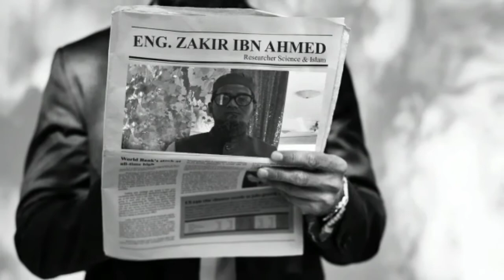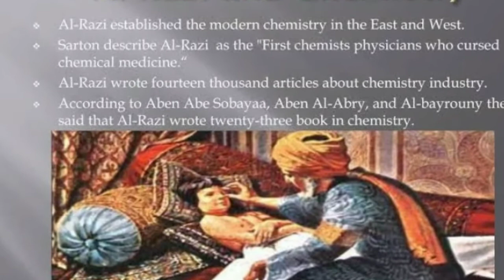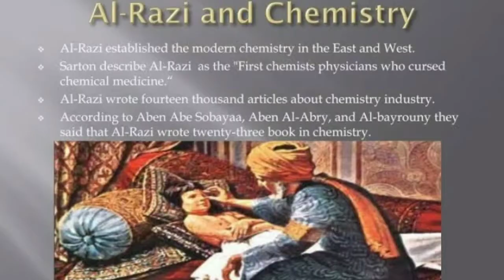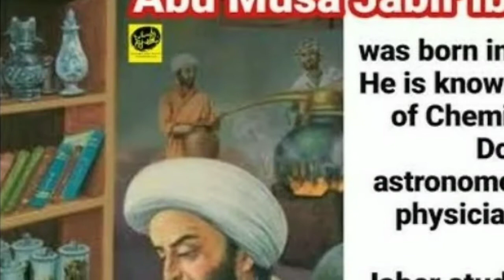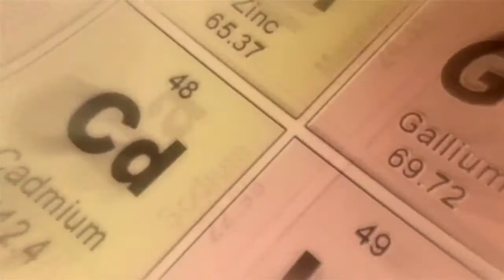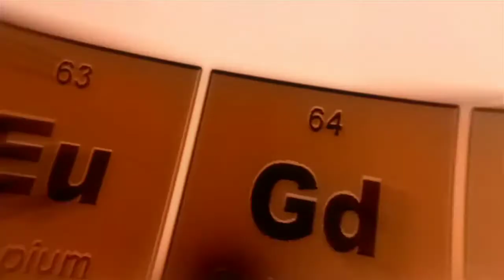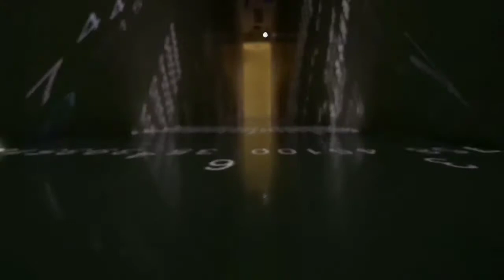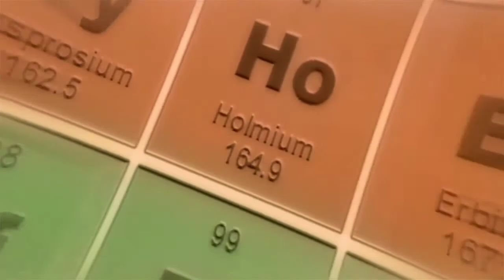বিজ্ঞান চর্চায় মুসলিম বিজ্ঞানীর অবদান!!! – Lecture by Eng. Zakir Ibn Ahmed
আল্লাহ যার কল্যাণ চান, তাকে দ্বীনের জ্ঞান দান করেন। (বুখারী)
@@@বিজ্ঞানীদের নোবেল প্রাইজ দেওয়া চলছে। ইউরোপ-আমেরিকা মানুষ বিজ্ঞান চর্চায় এগিযে যাচ্ছে, এই নোবেল প্রাইজ যেন সেই কথাই প্রকাশ করতে চায়। কবিতায় বলেছে- ‘হে পশ্চাৎপদ মোল্লা মৌলভী তোরা কবে হবি বিজ্ঞানমুখী’?
কি সুন্দর কথা। মোল্লা-মৌলভীদের বিজ্ঞানমুখী হতে বলে। অথচ ইতিহাস সাক্ষী দেয়, ইউরোপে যে বিজ্ঞান চর্চা হয়েছিলো তার শুরু ছিলো ১৭শ’ শতাব্দী থেকে। ১৭শ’ শতাব্দীর পূর্বে পশ্চিমাদের মধ্যে তেমন বিজ্ঞানীর অস্তিত্ব পাওয়া যায় না। এ জন্য তারা দাবি করে, ১৭’ শতাব্দী থেকে নাকি আধুনিক বিজ্ঞানের সূচনা! উইলিয়াম গিলবার্ট, কেপলার, গ্যালিলিও, স্নেল, বাইসেল প্যাসকেল, রবার্ট বয়েল, রবার্ট হুক, আইজাক নিউটন সবাই যেন ১৭শ’ শতাব্দীতে এসে হঠাৎ করে টপ টপ করে পড়া শুরু করে। রহস্যটা কি?
অথচ মুসলিম বিজ্ঞানীদের সময়টা দেখুন-
মুসলিম বিজ্ঞানী ইবনে খালদুন (১৩৩২ – ১৪০৬) খ্রিস্টাব্দ
মুসলিম বিজ্ঞানী ইবনে আল বাইতর (১১৯৭ – ১২৪৮) খ্রিস্টাব্দ
মুসলিম বিজ্ঞানী ইবনে রুশদ (১১২৬– ১১৯৮) খ্রিস্টাব্দ
মুসলিম বিজ্ঞানী ইবনে যুহর (১০৯১ – ১১৬১) খ্রিস্টাব্দ
মুসলিম বিজ্ঞানী ওমর খৈয়াম (১০৪৮ – ১১৩১) খ্রিস্টাব্দ
মুসলিম বিজ্ঞানী ইবনে আল হাইথাম (৯৬৫ – ১০৪০) খ্রিস্টাব্দ
মুসলিম বিজ্ঞানী ইবনে সিনা (৮৯০ – ১০৩৭) খ্রিস্টাব্দ
মুসলিম বিজ্ঞানী আল বাত্তানি (৮৫৮ – ৯২৯) খ্রিস্টাব্দ
মুসলিম বিজ্ঞানীর আবু নাসের আল ফারাবি (৮৭২-৯৫০) খ্রিস্টাব্দ
মুসলিম বিজ্ঞানীর আবু বরক আল রাজী (৮৬৫ –৯২৫) খ্রিস্টাব্দ
মুসলিম বিজ্ঞানী ইবনে কুরা (৮২৬- ৯০১) খ্রিস্টাব্দ
মুসলিম বিজ্ঞানী আব্বাস ইবনে ফিরনাস (৮১০-৮৮৭) খ্রিস্টাব্দ
মুসলিম বিজ্ঞানী আল কিন্দি (৮০১-৮৭৩) খ্রিস্টাব্দ
মুসলিম বিজ্ঞানী মুসা আল খোয়ারিজমি (৭৮০-৮৫০) খ্রিস্টাব্দ
মুসলিম বিজ্ঞানী জাবির ইবনে হাইয়ান (৭২২-৮০৪) খ্রিস্টাব্দ
তারমানে মুসলমানরা যখন জ্ঞান-বিজ্ঞানের শীর্ষে, তখন ইউরোপ অজ্ঞতার গাঢ় অন্ধকারে। কিন্তু কিভাবে পেলো ইউরোপীয়রা সেই জ্ঞান বিজ্ঞানের ছোয়া, আসুন দেখি-
১) বাগদাদ পতন: ১২৫৮ সালে হালাগু খান মুসলিম জ্ঞান বিজ্ঞানের কেন্দ্রবিন্দু বাগদাদ নগরীতে ধ্বংসযজ্ঞ চালায়। ধ্বংস করে মুসলিম জ্ঞান বিজ্ঞানের কেন্দ্র বাইতুল হিকমাহ লাইব্রেরী। এই লাইব্রেরী থেকে মুসলমানদের অনেক জ্ঞান-বিজ্ঞান গবেষণা চুরি যায়, যা পরবর্তীতে ইহুদী ও খ্রিষ্টান জাতি করাত্বয় করতে সক্ষম হয়।
২) স্পেন পতন: ১৪৯২ সালে পতন হয় স্পেন। এ সময় স্পেন ছিলো মুসলিম সভ্যতার অন্যতম প্রাণকেন্দ্র, যেখানে বিশাল লাইব্রেরীতে সংরক্ষিত ছিলো মুসলিম বিজ্ঞানীদের গবেষণাধর্মী বইসমূহ। স্পেন দখলের পর খ্রিস্টানরা স্পেনের লাইব্রেরীগুলো দখল করে, তারা অনেক বই সরিয়ে ফেলে, অনেক বই নদীতে ফেলে দেয়, আবার অনেকগুলো আগুনে ধ্বংস করে ফেলে।
১৫শ’ শতাব্দীতে (প্রায় ১৬শ’ শতাব্দী) মুসলিম বিজ্ঞানীদের থেকে চুরি করা বইগুলো নিয়েই ১৭শ’ শতাব্দীতে ইউরোপীয়দের মধ্যে জ্ঞান বিজ্ঞানের সূচনা ঘটে, যাকে তারা নাম দিয়েছিলো ১৭শ’ শতাব্দীর আধুনিক বিজ্ঞানের সূচনা। মুসলমানদের বইগুলো তারা অনুবাদ করে প্রকাশ করতো এবং সাজতে চাইতো বড় বিজ্ঞানী।

আল্লাহ্ বলেন.. ঐ ব্যাক্তির কথার চেয়ে কার কথা উওম যে নিজে সৎকর্ম করে এবং অন্যকে সৎকর্মের জন্য আহবান করে।____ সূরা হা-মিম সিজদাহ্--(৩৩). । কেউ হেদায়েতের দিকে আহবান করলে যতজন তার অনুসরণ করবে প্রত্যেকের সমান সওয়াবের অধিকারী সে হবে, তবে যারা অনুসরণ করেছে তাদের সওয়াবে কোন কমতি হবেনা" [সহীহ্ মুসলিম: ২৬৭৪]
"বলুনঃ তোমরা কোরআনকে মান্য কর অথবা অমান্য কর; যারা এর পূর্ব থেকে এলেম প্রাপ্ত হয়েছে, যখন তাদের কাছে এর তেলাওয়াত করা হয়, তখন তারা নতমস্তকে সেজদায় লুটিয়ে পড়ে।" (সুরা ইসরা, আয়াতঃ১০৭) **
কোরআন শরীফ শুধু চুমু খেয়ে আলমারির উপর তুলে রাখার জন্যে নয়। বাইবেল একসময় পুরহিতদের হাতে বন্দী হয়ে গিয়েছিল বলেই রেনেসার প্রয়োজন হয়েছিল। সত্য ধর্ম যুগে যুগে মানুষের মাঝে আল্লাহ্ প্রেরণ করেছেন। কিছু কুৎসিত মানুষ সেগুলোকে পুঁজি করে ক্ষমতা ভোগ করেছে। কোরআন সবার জন্যে।সবার অধিকার আছে এই বানীর উপর। আস্তিক, নাস্তিক সবার। একেশ্বরবাদ কোন নতুন ধর্ম নয়। এটা ছিল, আছে, থাকবে।
### আমি আপনাদের দাওয়াত দিতেছি যারা মুসলিম তার দ্বীন শিখুন দ্বীনের উপর চলুন এবং যার অমুসলিম তারা ইসলাম গ্রহন করুন আর আল্লাহর তৈরি রাখা জাহান্নামের চিরস্থায়ী শাস্তি থেকে মুক্তি লাভ করুন। I invite you Muslims to learn its religion, follow its religion and whose non-Muslims accept Islam and get rid of the eternal punishment of Hell made by ALLAH. ###

zakirsoft, Science and Islam, Medical science ,islam bangla, islam bangla, islam bangla waz, islam bangla song, islam bangla history, islamic bangla,